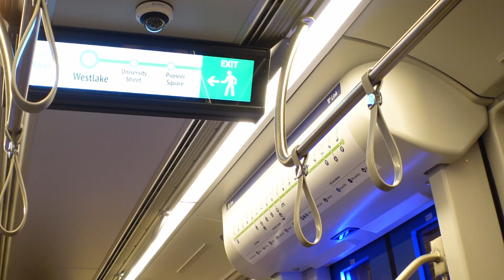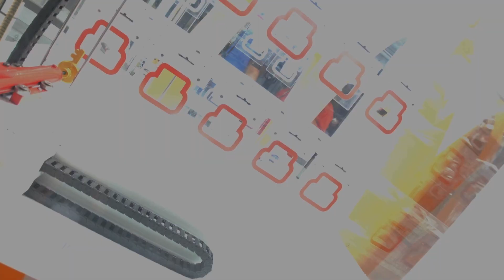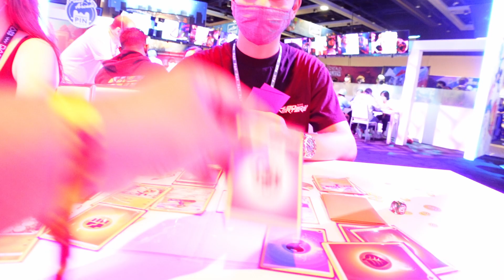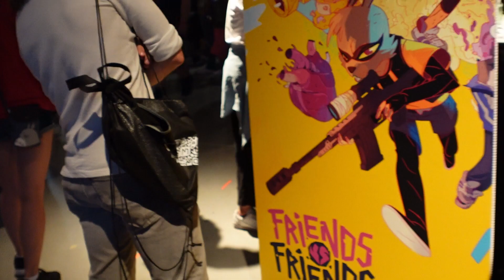What It Is Like to Pax in the Year 2022